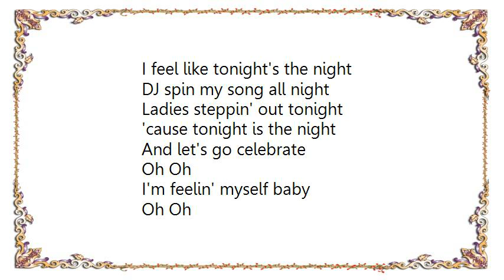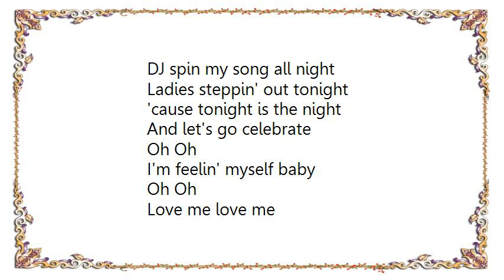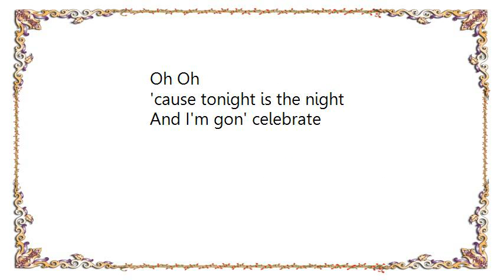Lakisha Jones - Let's Go Celebrate Lyrics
[Lyrics Lakisha Jones - Let's Go Celebrate]
Today I decided
To go and get excited
I been on the grind and
Time for me to celebrate all night yeah
Got to put my mac on
Live fresh with my hair done
Wear the dress you know the black one
Gonna party til the dawn yeah

I feel like tonight's the night
DJ spin my song all night
Ladies steppin' out tonight
'cause tonight is the night
And let's go celebrate
Oh Oh
I'm feelin' myself baby
Oh Oh
Love me love me
Oh Oh
And I'm gon' celebrate

Verse Two
My life has been a blessin'
No need for me stressin'
My attitude is changin'
I'll never be the same again oh
As soon as I walked in yeah
Ooh
All eyes are open
I guess 'cause I'm show stoppin'
While they starin' I'll be dancin' all night yeah

I came to have a good time with you
Ooh
I appreciate the little thing you do
Ooh
Throw your hands up in the air
Ooh
Act like you don't care